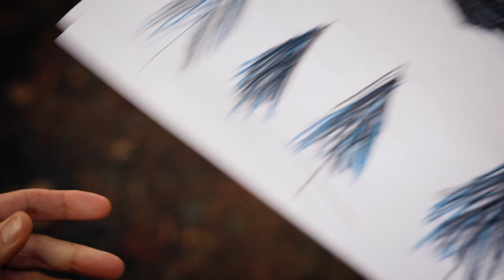Muzeum Tatrzańskie, TATRZAŃSKIE YETI